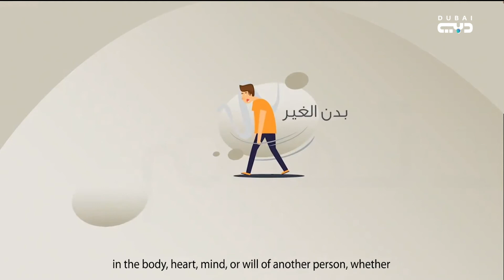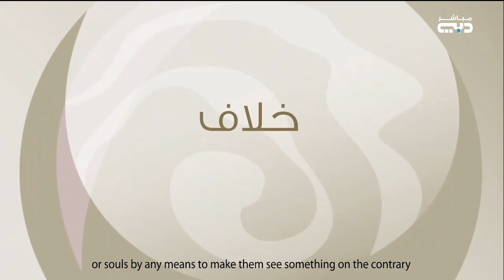أخبار الإمارات | النيابة العامة توضح عبر مادة فيلمية عقوبة ارتكاب أعمال السحر والشعوذة في الدولة